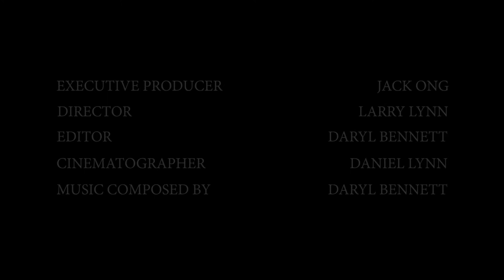In the Spirit of Reconciliation - Film Trailer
How do we forgive?
How do we find healing?

In the aftermath of the Truth and Reconciliation Commission, how do residential school survivors and the Catholic Church move forward together?

There is only one way forward:

In the Spirit of Reconciliation